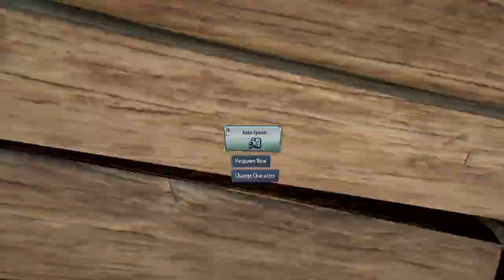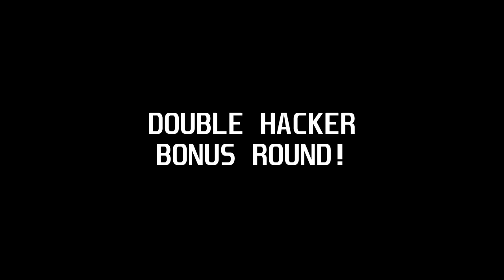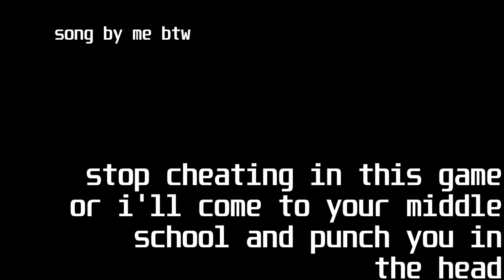PVZ Garden Warfare 2: The PC Experience